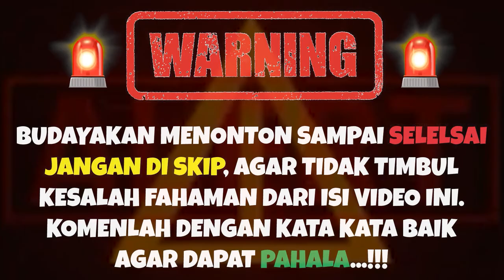💥TERUNGKAP.⁉️ USTADZ INDONESIA DAN USTADZ MALAYSIA UNGKAP HAL BESAR INI SOAL MELAYU.⁉️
+ @MORINA REACT
+ @MORINA OFFICIAL
+ @CAKMOJIB NEW
+ @KEBUN CAKMOJIB